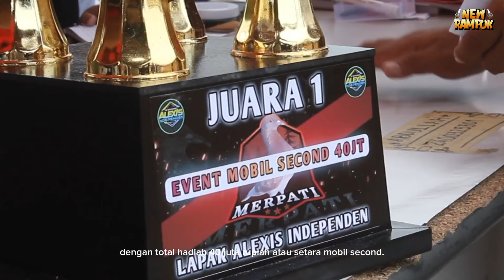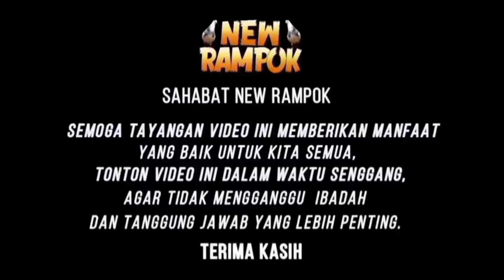MERPATI HEBAT TEAM BAS G BIKIN LAWAN KETAR KETIR.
Apa kabar sodaraku pecinta merpati  kolong dimanapun berada, semoga kalian sehat dan sukses selalu. Di video kali kita la.

PEMBELIAN CUCU CICIT RAMPOK
atau
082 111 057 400   (Whatsapp - Telepon - SMS)

Rampok Grendaseba HMUKMY MerpatiKolongPurworejo CucuRampok MerpatiJuara NewRampok MerpatiRampok merpatimilyaran merpatikolong RampokJuniorAssalamu'alaikum Warohmatullohi Wabarokatuh..

Apa kabar sodaraku pecinta merpati  kolong dimanapun berada, semoga kalian sehat dan sukses selalu. Di video kali ini kita akan mrlihat aksi pak haji roni krmbali geber player nih saksikan terus ya.

atau
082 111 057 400   (Whatsapp - Telepon - SMS)